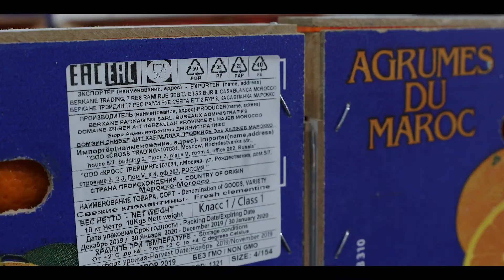Capsule Agrume - Version Arabe